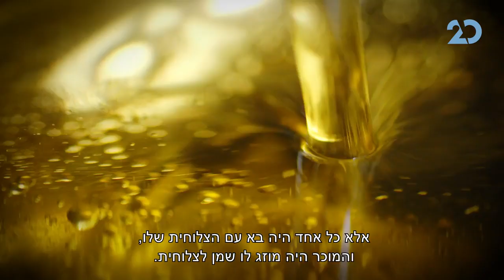רעיון הצדקה היצירתי של הרב שלום הכהן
תשובה ותפילה וצדקה מעבירין את רוע הגזרה": לכבוד חודש אלול והימים שמתקרבים - סיפור מיוחד על רעיון הצדקה היצירתי של הרב שלום הכהן.